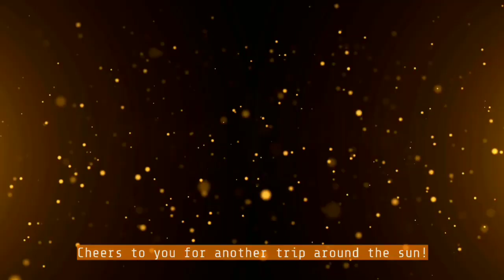paula oprasi membuat baim wong gagal naik haji !!!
Alasan baim wong turun dari pesawat gagal naik haji !!

Hae bosqiu makasih loo udah mau mampir semoga dipermudahkan semua segala urusannya sehat selalu dunia akhirat,,chenel ini bahas tentang keseharian baimpaula kenzo kiano paula dan vlog yang merasa terhibur dukung chenel ini tonton sampai habis,,,kalau ada yang gak suka abaikan aja bosqu,,mohon maaf kalau ada kesalahan saya,,namanya juga manusia gak luput dari kesalahan makasih bosqiu selamat menonton semoga terhibur bosQiu,,,,,,,,,,,,! ! ! ! !